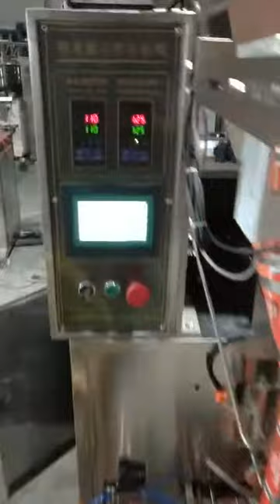Small Powder Packing Machine HTL-400F (ship to Paraguay)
Small Liquid Packing Machine HTL-400F
Professional Packaging Machine Supplier
Company: Ruian Honetop Machinery CO., LTD